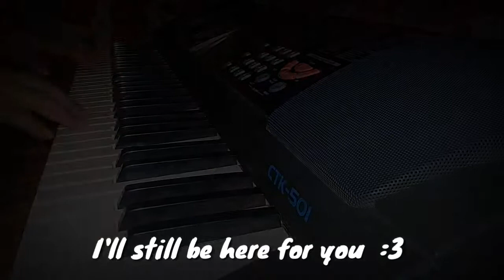[ PIANO COVER ] TheFatRat - Never Be Alone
Sorry i messed up many times xD
The song is kinda repetitive tho but hey here it is!